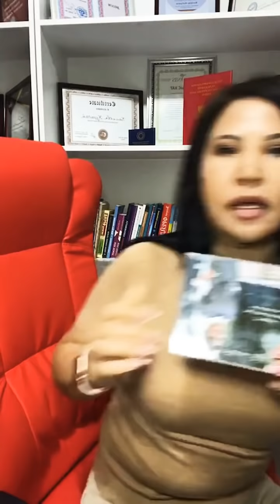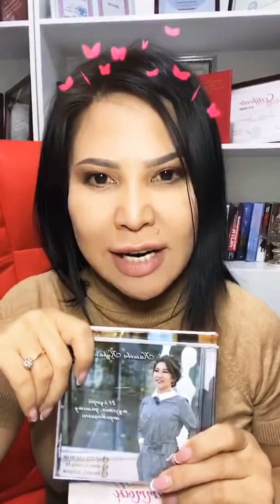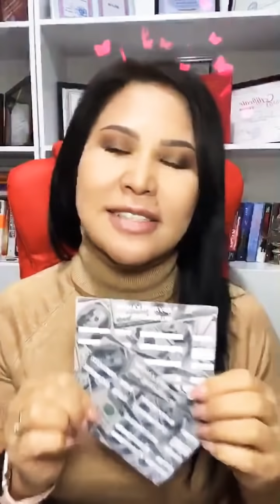ЭНЕРГИЯМЫЗ ҚАЙДА КЕТЕТІНІН БІЛГІҢІЗ КЕЛЕ МЕ?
✔️"Бақыттың кілті —әйелде" кітабына, "Дәулетті ханым" күнделігіне тапсырыс беріп, сыйлық алып үлгергіңіз келсе,
көк сілтемені басып, whatsap-қа жазыңыз👇🏻

✔️ Практик-психолог, психотерапевт, мотиватор, коуч, бизнесвумен.
"Kaidzen" Академиясының Президенті, дәулетті өмірге бастайтын техникалар мен инструменттер құрастырушы.

 "Бақыттың кілті—әйелде" кітабы мен "Дәулетті ханым" күнделігінің авторы.

Жантануда 20 жыл тәжірибесі бар. 99 909 нәзікжанның өмірін өзгерткен, өмірге ғашық жан.

Құралай Калиева дәулетті, берекелі, молшылықта өмір сүруге жол сілтейді.
Өмірлік ұстанымы:
"Осы сәтте өмір сүру, іздену, өзін жаңа қырынан тануға ұмтылу".